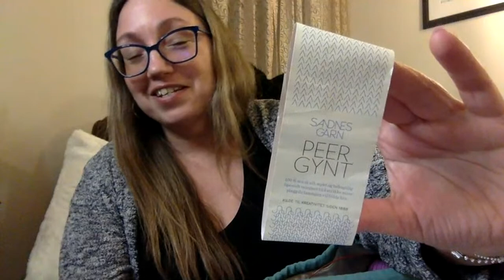New Start Monday Knits - Shrug or Vest?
Welcome Knitting friends!